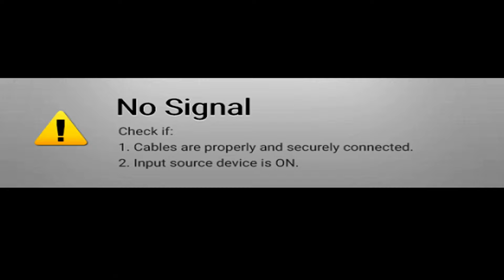Record Video Stream | plenka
plenka в новом выпуске Record Video Stream

plenka — участник многих фестивалей электронной музыки по всей стране. Собрал большую аудиторию слушателей в России, а после 2021 года обрёл популярность в тиктоке и набрал слушателей уже по всему миру; десятки миллионов прослушиваний по всем платформам ежемесячно, месье инкогнито анонимус.

Трансляция стартует 18 января в 22:00 по мск. Стримим мы из студии RECORD! Ведущий – TIM VOX